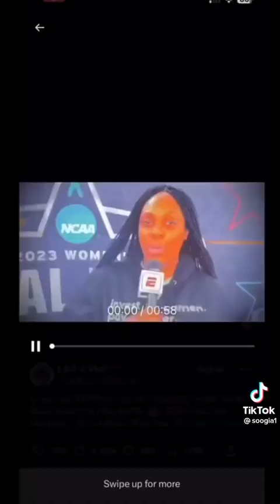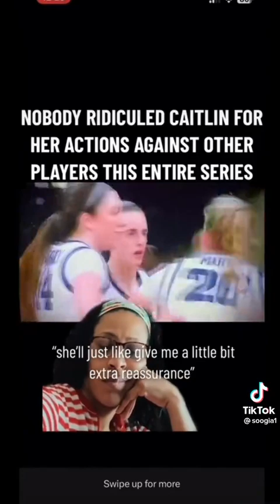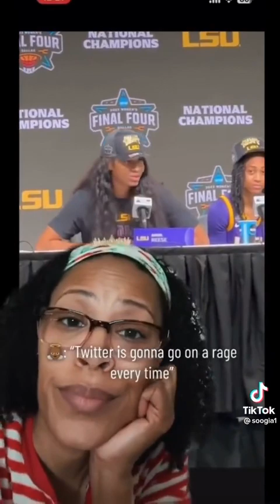Is There A Problem In Female Basketball? What Are Your Thoughts.